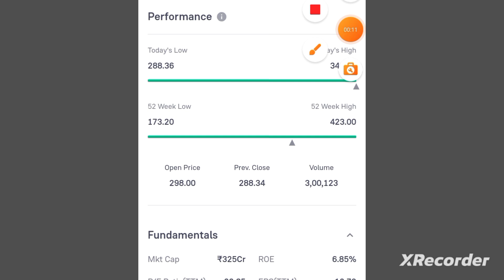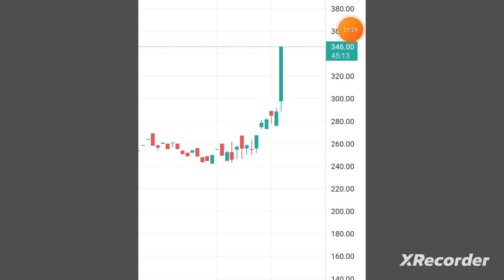Delphi World Money Ltd Share Latest News Today | DELPHIFX Stock Latest News Today